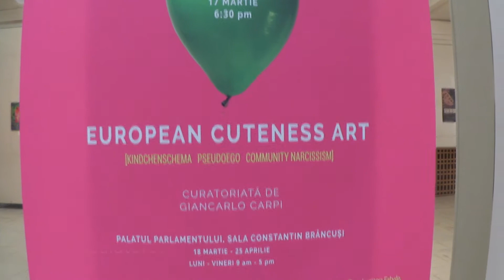Ralu Calatoreste | European cuteness art 2016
Ralu Calatoreste | European cuteness art 2016 | Raluca Muresan